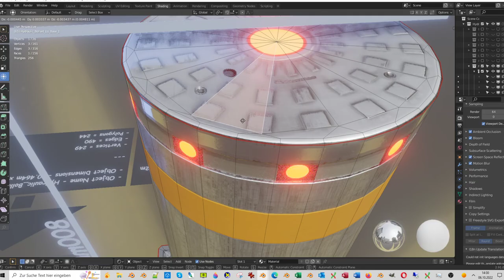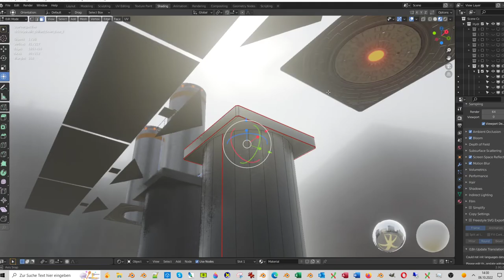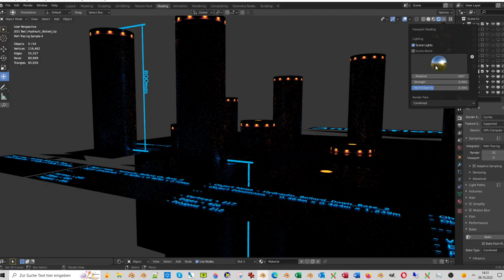Animted Hydraulic Bollard with LEDs (Blender-3D)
The pbr-textured low-poly version of the Hydraulic Bollard with LEDs.

Parts:

- Object Name - Hydraulic_Bollard_Down
- Object Dimensions -  0.277m x 0.277m x 0.004m
- Vertices = 81
- Edges = 160
- Polygons = 80

- Object Name - Hydraulic_Bollard_Down_Base_1
- Object Dimensions -  0.463m x 0.463m x 0.004m
- Vertices = 129
- Edges = 252
- Polygons = 124

- Object Name - Hydraulic_Bollard_Down_Base_2
- Object Dimensions -  0.464m x 0.464m x 1.239m
- Vertices = 217
- Edges = 426
- Polygons = 212

- Object Name - Hydraulic_Bollard_Up
- Object Dimensions -  0.277m x 0.277m x 0.871m
- Vertices = 113
- Edges = 224
- Polygons = 112

- Object Name - Hydraulic_Bollard_Up_Base_2
- Object Dimensions -  0.464m x 0.464m x 2.036m
- Vertices = 249
- Edges = 490
- Polygons = 244

- Object Name - Hydraulic_Bollard_Up_Base_1
- Object Dimensions -  0.463m x 0.463m x 0.802m
- Vertices = 161
- Edges = 316
- Polygons = 156